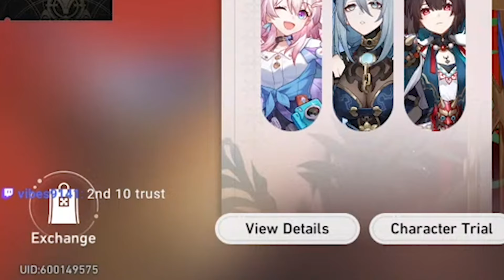I FINALLY got this Light Cone in Honkai Star Rail...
After a year of consistently playing this game, I FINALLY got this 4 star light cone that never showed up in my pulls. This was streamed all the way back during Robin's banner but I didn't get around editing it until now.